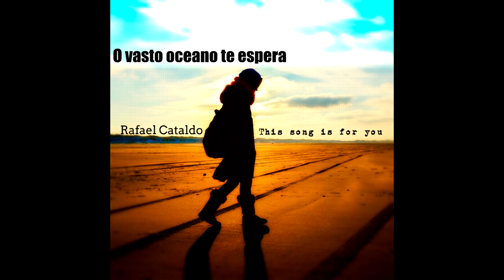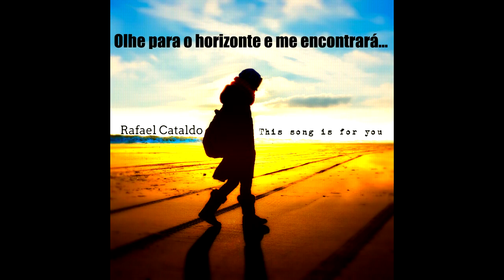THIS SONG IS FOR YOU - TRADUÇÃO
Vários pedidos de tradução ao longo dos anos rs...

Está aí uma versão traduzida da minha música "This Song is for You".